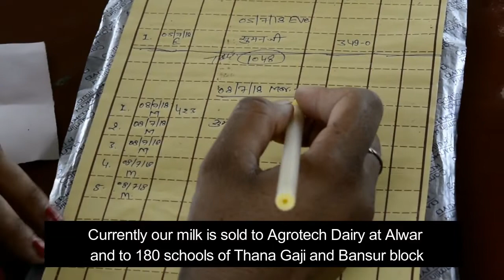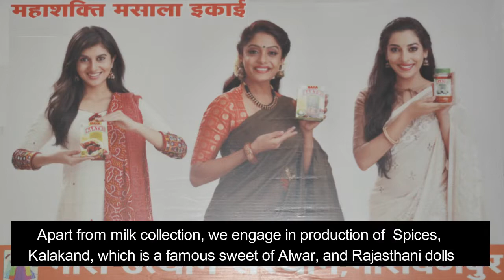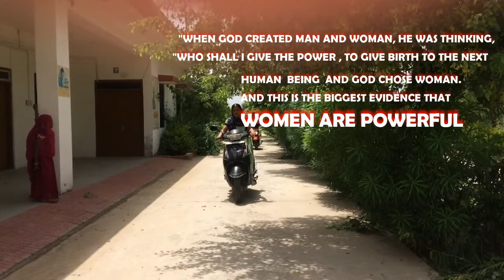A Film On Maha Shakti Milk Producer Company Ltd.